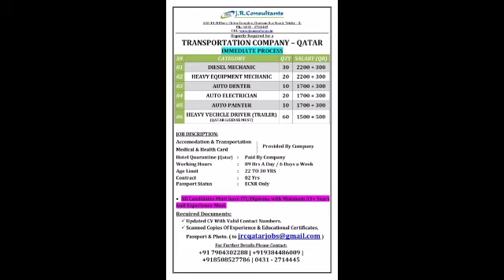22 July | Assignment Abroad Time | Gulf Job Vacancy | Overseas Vacancy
Gulfjobbatao(AbroadTimes)
Bahot hi achha updates hone wala hai  dosto es mai hum bat karenge gulf contry ke kuchh job or kuchh Consultancy ke bade mai jo ke kaphi behtarain hai hone wala hai